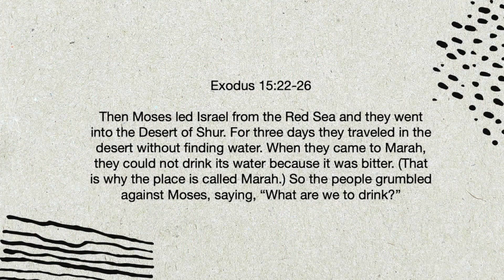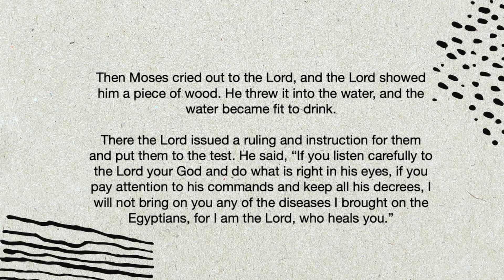Jehovah Rapha | Desert Streams Church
"My Friends Call Me..." Part 6
Levi Thompson - August 27, 2023
Desert Streams Church, Santa Clarita, CA

Did you give your life to Christ today? Do you want to be baptized? Would you like to serve?

Have Questions?